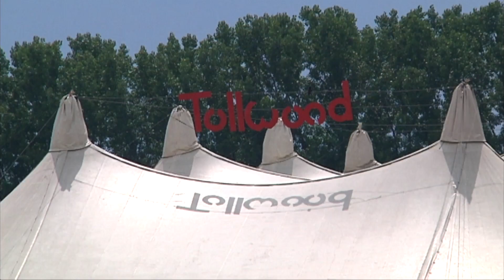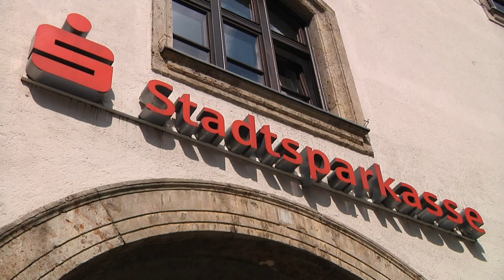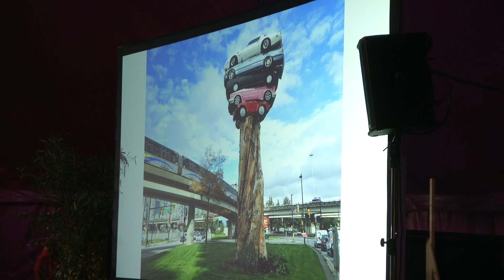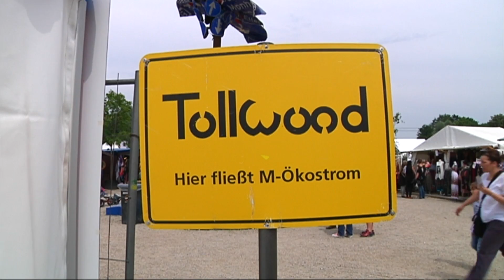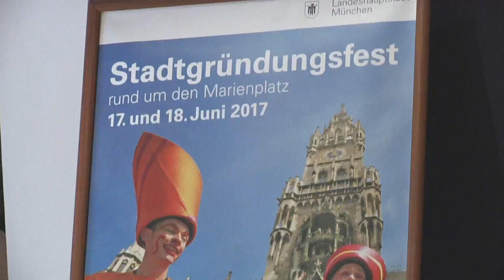Prinzregentenbad, Tollwood und Stadtgründungsfest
Portrait des Prinzregentenbades, die Stadtsparkasse München auf dem Tollwood, das Münchner Stadtgründungsfest und Veranstaltungstipps.…